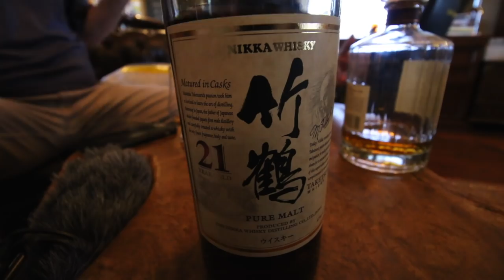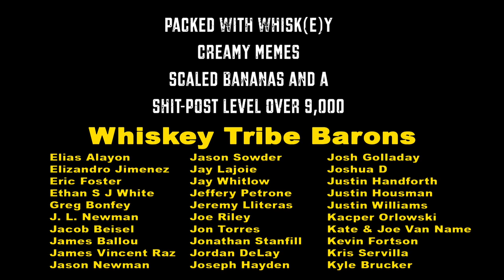Is Japanese Whisky Disappearing or Exploding?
The biggest players in Japanese Whisky are beginning to discontinue their Age Statement whisky brands. Where's it all going? Will the no age statement (NAS) brands live up to their predecessors? Can Rex crack open an entirely new market for Japanese Whisky? Can Daniel cut and style hair? The answer to these questions (and everything else) is ... 42.

●● ProleteR - Hatcher